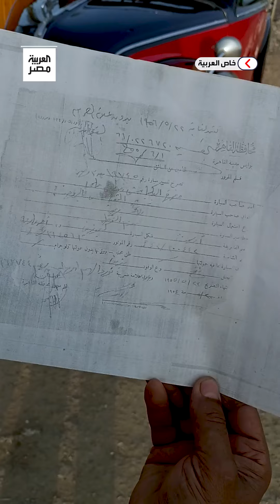عمرها أكثر من 70 عامًا.. أقدم سيارة في البحيرة موديل 1948 وصاحبها: "بسافر بها مطروح"